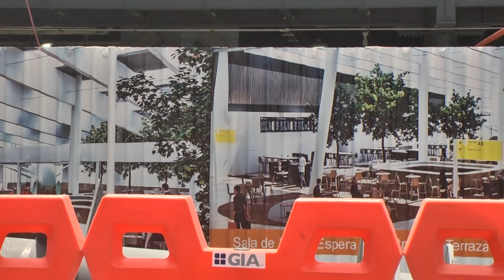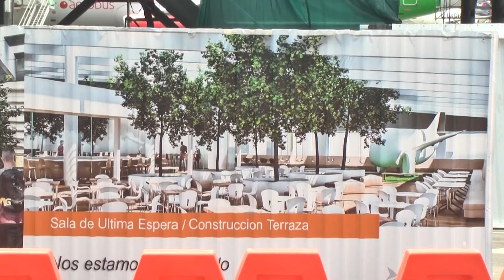Con obras de ampliación el Aeropuerto de Guadalajara duplicará su capacidad